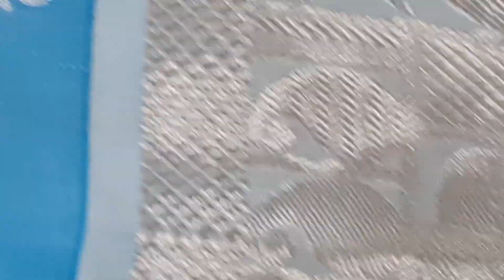pure kanjivaram silk • Korvai Border • Silver jarie weaving butta • Silver jarie pallu • silk mark